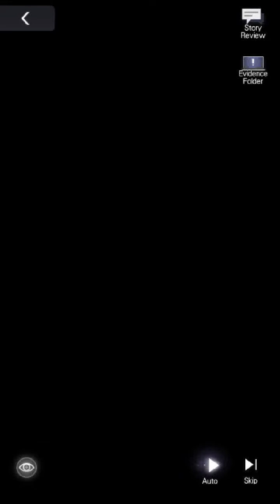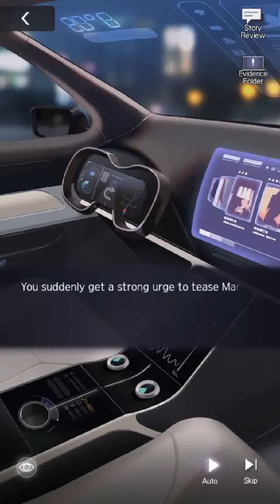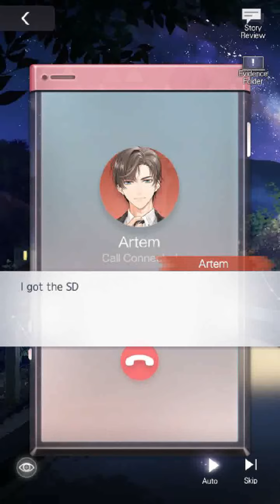Tears of Themis - Main Story Chapter 7 part I #3